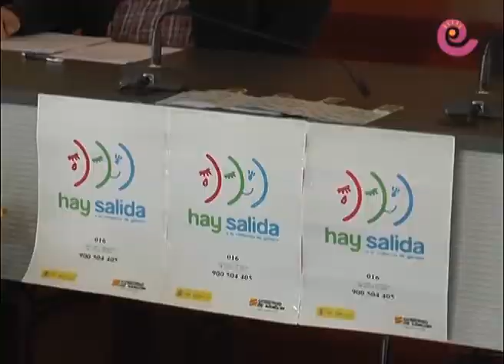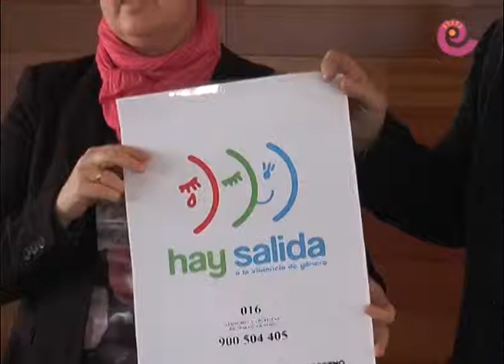La Comarca.tv - Manifiesto Día Internacional Contra la Violencia de Género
La Comarca del Bajo Aragón conmemoró el Dia Internacional contra la Violencia de Género con la lectura de un manifiesto. La institución se ha comprometido a seguir trabajando de forma conjunta con otras administraciones y a aplicar medidas encaminadas a la educación en igualdad y respeto.